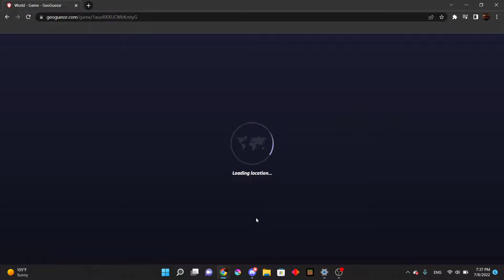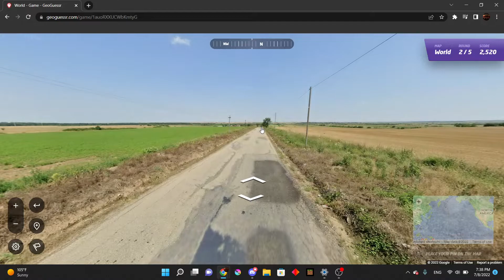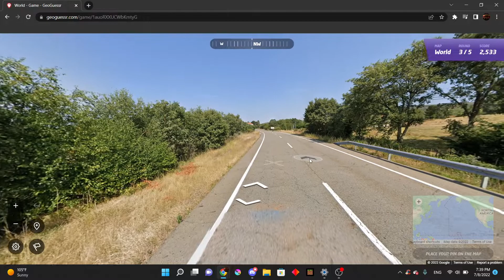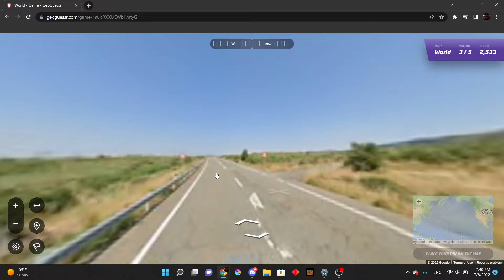Playing Geoguessr Everyday Until I Get Good Day 3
Not the best round! I got the Malaysia round really quickly because I lived there for 6 years! I was proud of that one. I'm not very good at differentiated Spanish speaking countries so I know I need to study that more.